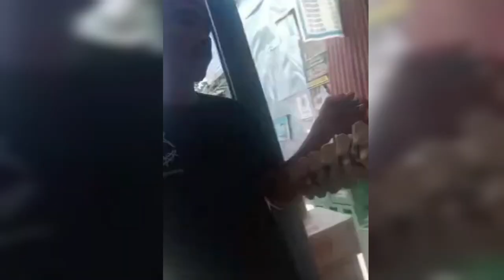A DAY OF GOODWILL AND GRACES FOR KA HEARTY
This video showed the generosity of a big heart Ka Hearty extending her support, sharing her gifts  and blessings to other Ka Hearty who is in need.